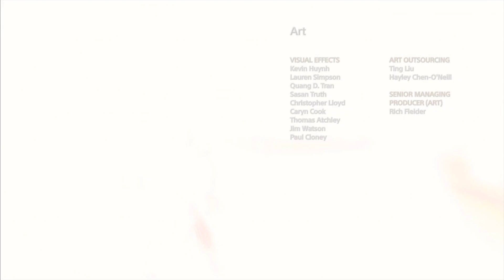GOD of WAR 🛡️ Gameplay German #31 - Wessen Sohn ist Atreus? Das ENDE - PS4 🎮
🏹 God of War selber Zocken:
► Playstation 4
► Limited Edition
► Collector's Edition
► Buch The Art of God of War
► Kratos Action Figur
► Kratos Funko Pop

Mein Equipment:
► PC/Laptop:
Laptop Omen X
► WebCam:
Logitech C920
► HeadSets:
Teufel Headset (am PC)
Corsair HS60 (an der Playstation)
► Mikrofone:
Auna Mic 900B (am PC)
Auna Studio-Pro (an der Playstation)
► Gaming Stuhl:
Diablo X-One Horn
► Schnittprogramm
Magix Video deLuxe 17 u. 18

► PostNummer für Packstation (DHL):
48141323 (unbedingt angeben)
Andreas Endres
Waldnieler Straße 36
41068 Mönchengladbach

Abschließender Hinweis: DuckWire ist Teilnehmer des Partnerprogramms von Amazon EU, das zur Bereitstellung eines Mediums für Websites konzipiert wurde, mittels dessen durch die Platzierung von Werbeanzeigen und Links zu Amazon.de Werbekostenerstattung verdient werden kann.